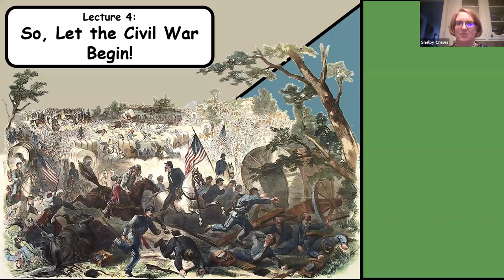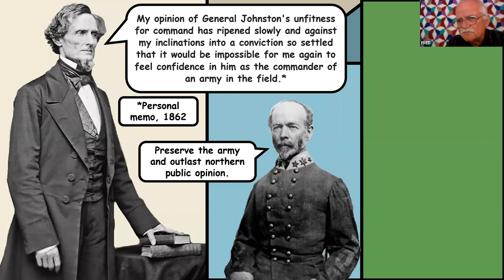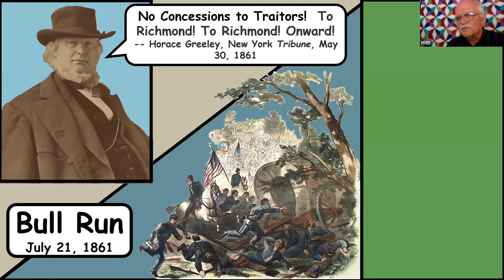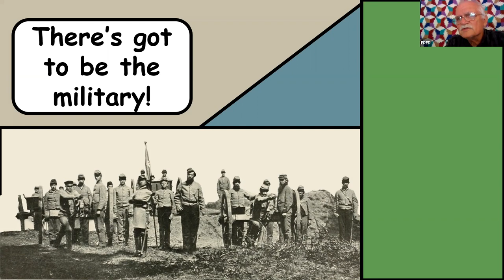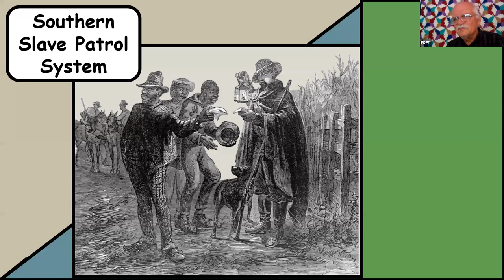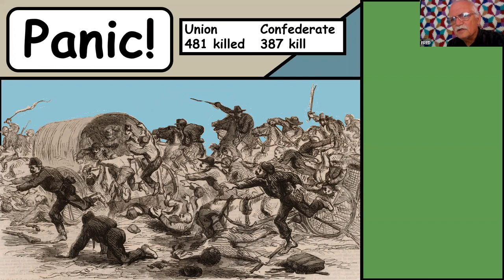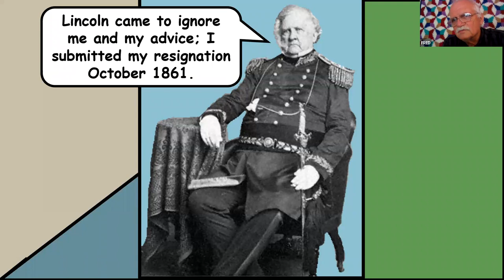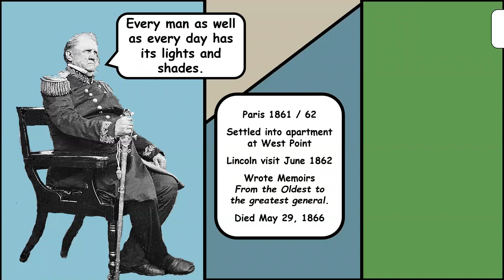OLLI TTU - The American Civil War Era, Part 2D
This six-lecture series will explore the opening phase
of the American Civil War, at a time when the reality of
 raising two armies and engaging in political maneuver s
at home and abroad framed the destinies of the United
 States of America and the Confederate States of America.
It will conclude with the military campaigns of the
 spring of 1862, which announced to the partisans of the
 Union and the Confederacy alike that the conflict would
involve trauma far greater than initially anticipated.

Instructor: Fred A. Bailey, Ph. D., is a retired university history
professor with 40 years experience. He is the author of
 two books and 80 professional articles and has received
 recognition and awards for his scholarly endeavors.